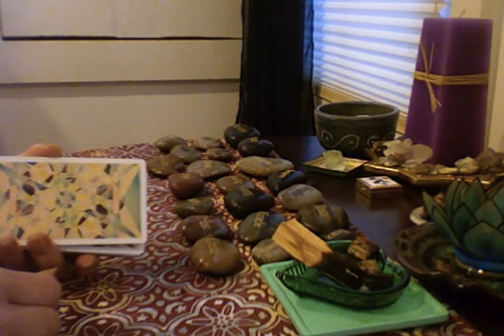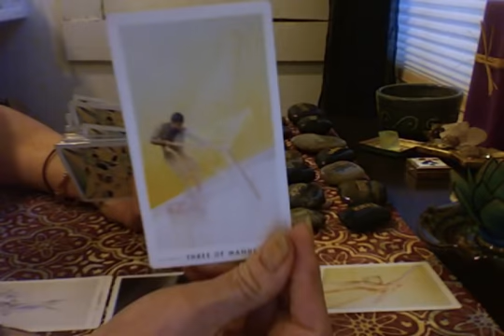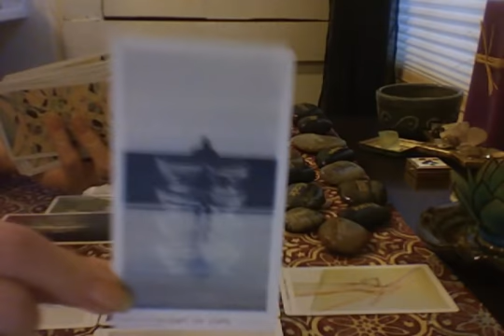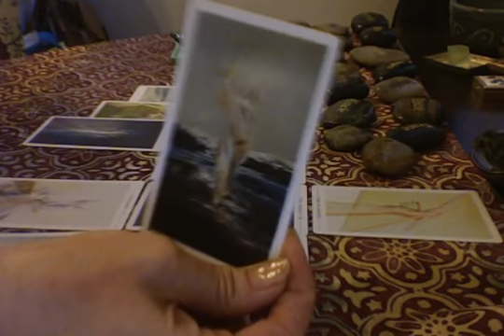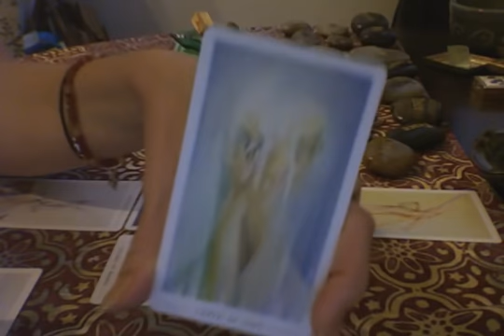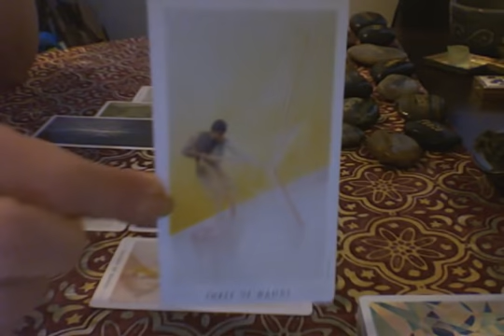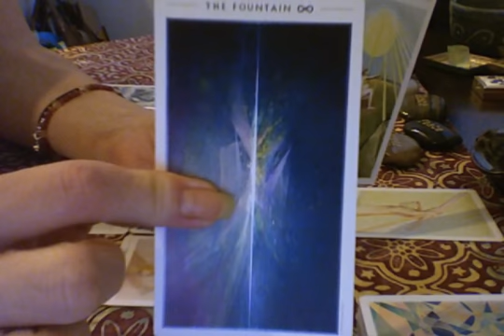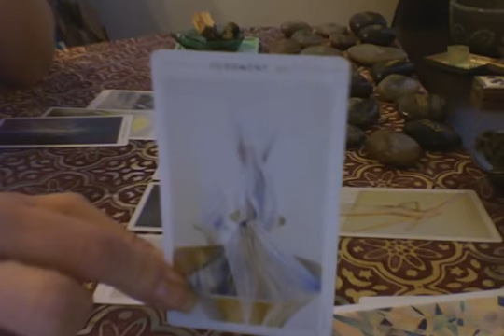TWIN FLAMES Weekly Tarot Reading March 27-April 2 CALLED IT!!! DM You Are AMAzing!!!